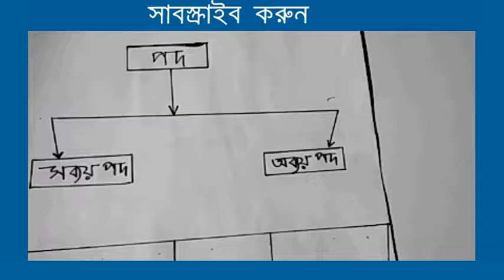পদ প্রকরণ/পদ পরিচিতি Bangla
পদ প্রকরণ বা পদ পরিচিতি